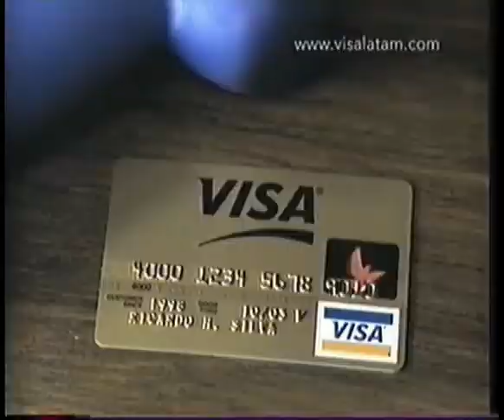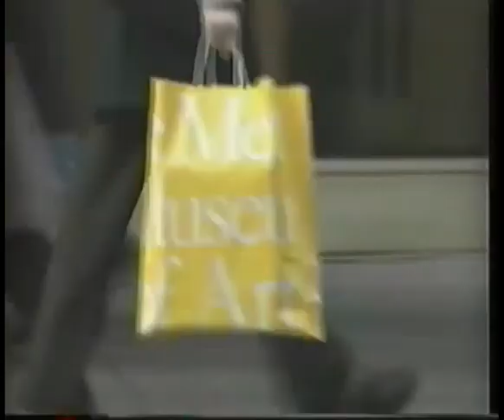Tanda Comercial People And Arts Latinoamérica (Agosto 2002)